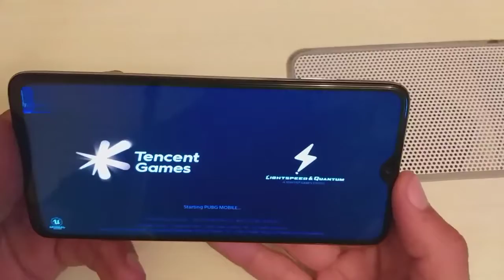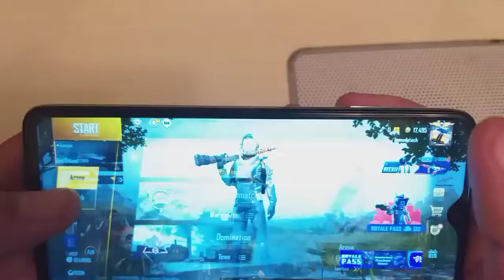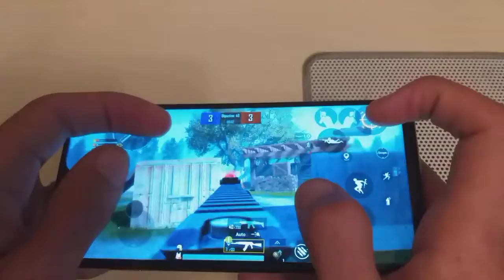Redmi note 8 pro PUBG MOBILE TEST with EXTREME GRAPHICS تجربة ببجي على هاتف شاومي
1 Like = 1❤
10 Like = 10❤
***Those Guys who are supporting me.They are like motivating me thankyou very much .❤️❤️❤️❤️❤️❤️❤️

XIAOMI REDMI NOTE 8 PRO SPECS, REVIEW, OPINIONS, COMPARISONS

Performance
Operating system OS Android 9.0 (Pie); MIUI 10
Chipset - Mediatek Helio G90T (12nm)
Processor CPU
- Octa-core (2x Cortex-A76 & 6x Cortex-A55)
Graphics processor GPU - Mali-G76MC4
External memory microSD, up to 256 GB (uses shared SIM slot)
Internal memory 64GB 6 GB RAM, 128GB 6GB RAM, 128GB 8GB RAM
Antutu 8 score 291733
Antutu 7 score 283293
GeekBench 5 Single Core 485
GeekBench 5 Multi-Core 1589
GeekBench 4 Single Core 2562
GeekBench 4 Multi-Core 7739
General specs
Release date 2019, August
Dimensions (HxWxD) 161.3 Х 76.4 Х 8.8 mm
Weight 199 g
Body build Front/back glass (Gorilla Glass 5)
Colors Black, Red, Blue, White
Battery 4500 mAh,  Non-removable Li-Po
Approximate price 180 EUR
Communication and Connectivity
SIM card Hybrid Dual SIM (Nano-SIM, dual stand-by)
Network GSM / HSPA / LTE
Show all network frequencies:
Speed HSPA 42.2/5.76 Mbps, LTE-A
GPRS Yes
Edge Yes
Wi-Fi Wi-Fi 802.11 a/b/g/n/ac, dual-band, Wi-Fi Direct, hotspot

اداء الالعاب و الحرارة على Redmi Note8 Pro (ببجي + كول اوف ديوتي)
شاومي نوت 8 برو ببجي موبايل | xiaomi note 8 pro pubg mobile | تجربة ريدمي نوت 8 برو ببجي موبايل